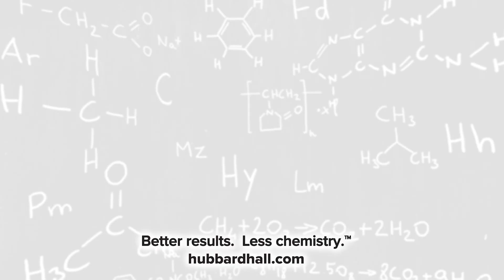Hubbard-Hall Seen & Solved Ep 24 Promo: Moving from Solvent to Aqueous Cleaning: Part 1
We brought in cleaning celebrity, Mike Valenti, to help you navigate the transition from solvent to aqueous cleaning, because it’s more than just finding a compatible water-based chemistry...  During this conversion, you have to consider variables such as: chemical reactions, equipment, and wastewater treatment.  For example, have you thought about how you will address different alloys?  With water-based chemistry, can you clean aluminum and steel in the same line - or will you need to set up different cleaning lines?  A move to aqueous cleaners also requires you to address other issues such as: surface tension, corrosion, and bleed out further down the process line.  By the end of this episode, you will have a better understanding of these issues - and how parts geometry, rinsing and soils (lubricants vs. coolants), factor into your process moving forward!